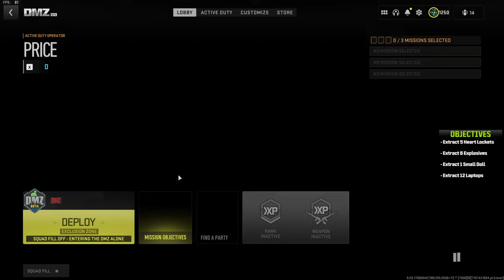DMZ - What is a Perfect Extraction Shooter?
🖥 PC Specs (1st PC)
CPU: Intel Core i9 13900K
GPU: GIGABYTE RTX 4070 Ti
Ram: T-Force Delta RGB 32GB CL40 6400MHz DDR5
Motherboard: MSI PRO Z690-A ProSeries
Hard Drive: 1TB M.2, 1TB SSD, 1TB HDD, 10TB HDD (N/A)

🖥 PC Specs (2nd PC)
CPU: Ryzen 7 5800X3D
GPU: POWERCOLOR Radeon 7900XT
Ram: Corsair Vengeance LPX 32GB C18 3600MHz DDR4
Motherboard: ASRock B550AM (N/A)

🖱️ Accessories
Monitor: KOORUI 27 Inch QHD Gaming Monitor 144 Hz
Keyboard: Logitech G213
Mouse: Logitech G502 X
Controller: GameSir G7 SE Wired & SCUFF Envision Pro
Streamdeck: Elgato Stream Deck MK.2
Microphone: Elgato Wave:3
Headset: Beyerdynamic DT 770 Pro Studio
Earphones: JBL TUNE 205

📷  Cameras
Webcam: Logitech Webcam C920
DSLR Camera: Canon EOS Rebel T6 Digital SLR

& Many More...

CHAPTERS
00:00 Introduction
10:00 Gameplay